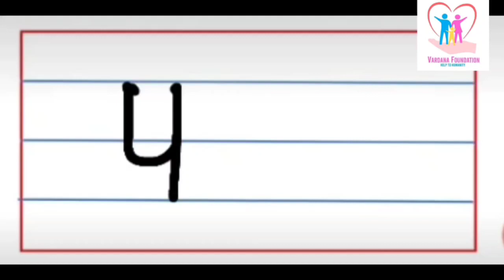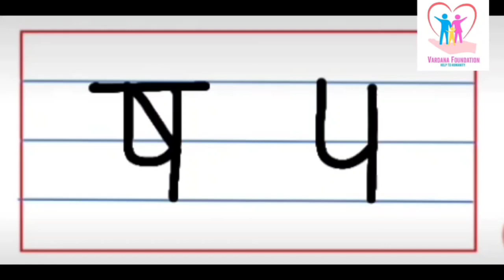पाठ 45 | Lesson 45| Free Basic Education For All by Vardana Foundation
Lesson 45 | Free Basic Education For All by Vardana Foundation

 Hello Learners,
Today in this Video, we will learn how to write letter “ष" , lets copy with us step by step to learn and practice the letter “ष" formation.
This is easy to learn how to write.

 प्रिय मित्रों,
 आप सभी का अभिनंदन ।
आज इस वीडियो में हम सीखेंगे अक्षर "ष"  तो आइए आप हमारे साथ क्रम प्रति क्रम लिखना सीखते हैं और फिर अभ्यास  करके अक्षर लिखने में निपुणता लाएंगे ।
अक्षर की पहचान और अक्षर की लिखने का तरीका इस वीडियो में बताया गया है ।

आशा करते हैं आपको अच्छा सीखने में सहायता मिलेगी और आप अच्छे से लिखना सीख पाएंगे ।

धन्यवाद ।

About Vardana Foundation:
Vardana Foundation is a centre level registered NGO, with founder and director as Vandana Soni (MJMC, NPTT GOLD MEDALIST), former branch head for primary school, indirapuram.
This foundation works for humanity by taking care of basic education of kids and their families welfare.
Vardana Foundation is associated in society welfare since 2016, while got registered in Feb 2021. Got recognised with many society bodies like “Samaj Kalyan Fedration of India” & awarded by like “Rajdhani Gaurav Award” and many more for its social work during pandemic time and for work towards “Sushikshit Samaj”.